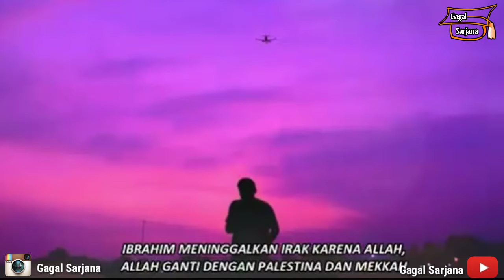Enggak Mungkin Allah Menelantarkan Kita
Enggak mungkin jika kita meninggalkan sesuatu karena Allah, Allah menelantarkan kita.
Gak mungkin.
Ayo Semangat Hijrah.

Tag sahabatmu agar nasihat ini bisa sampai ke mereka.

Voice by : Ustad Hanan Attaki

Terimakasih